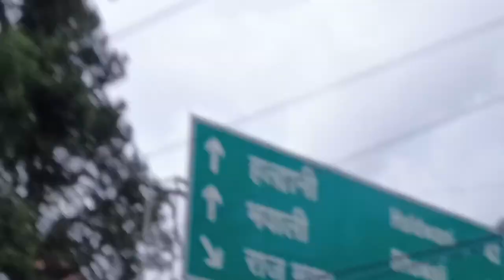आइए जानें आज Wed 21 sep 2022 के हाल - चाल // nainital vlog